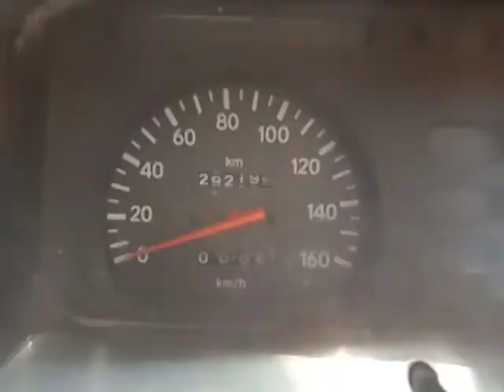2002 TOYOTA Qualis 2.4DFS Vellore